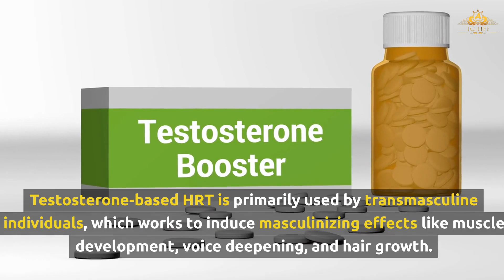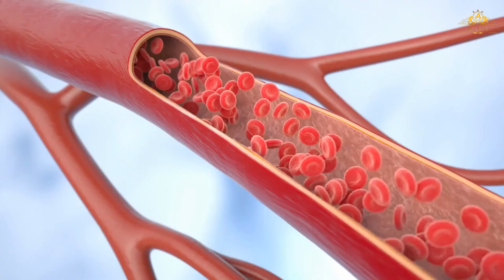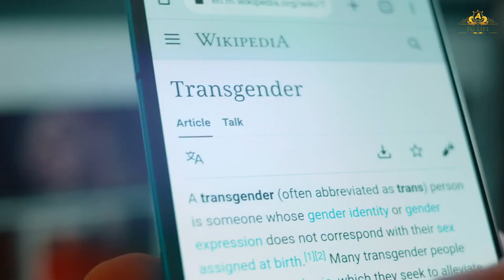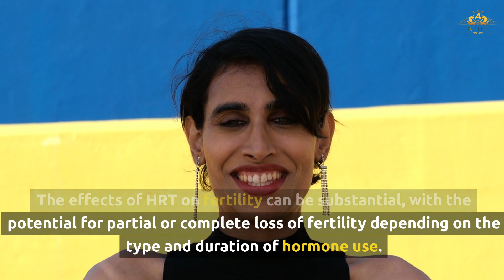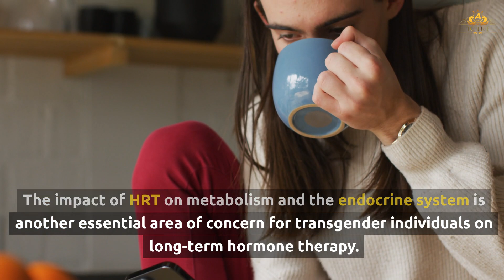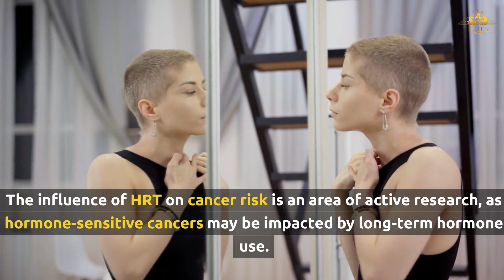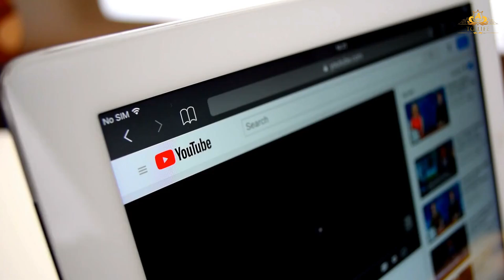Long-Term Health Implications of Hormone Replacement Therapy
Explore the long-term health impacts of hormone replacement therapy (HRT) for transgender individuals. This video provides an in-depth look into HRT's effects on mental well-being, cardiovascular health, bone density, fertility, and more. We discuss the risks, benefits, and research findings that are critical to understanding HRT's role in transgender healthcare. Watch to gain valuable insights into managing health during gender transition.